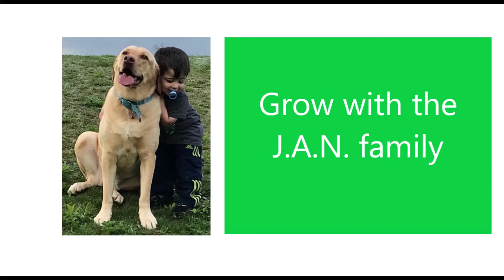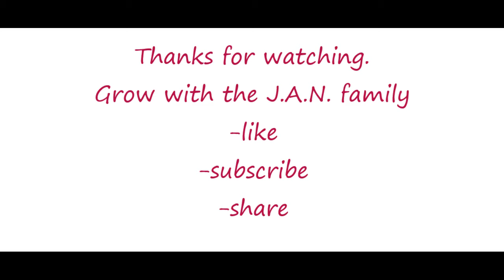1000 Years Old Temples of India / Americans Reaction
We really enjoyed seeing these beautiful temples from India.  Hope you like it too.